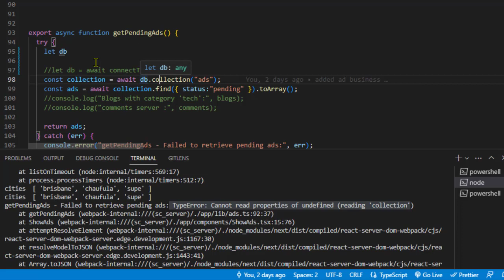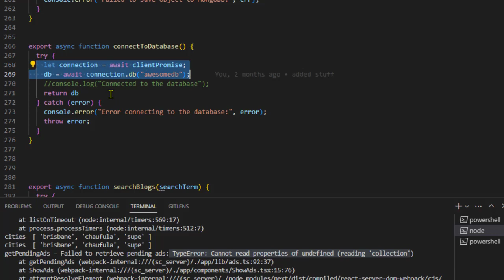cannot read properties of undefined reading 'collection' mongodb